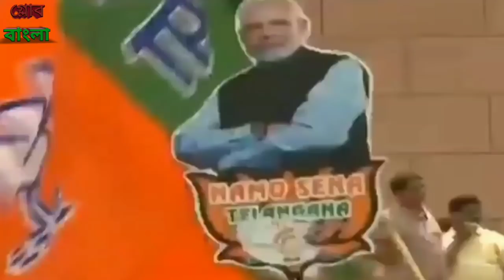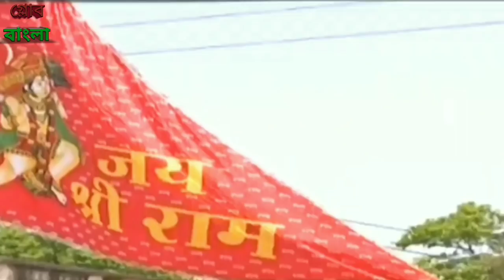বিধানসভা ভোট কি এগোবে? রাজ্য থেকে কে কে মন্ত্রী হচ্ছেন? BidhanSabha Vote2021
বিধানসভা ভোট কি এগোবে? রাজ্য থেকে কে কে মন্ত্রী হচ্ছেন? BidhanSabha Vote2021| Lok Sabha Election 2019| Westbengal Lok Sabha Vote Result| Dilip Ghosh | Mamata Banarjee, TMCP, BJP|

:::::::::::::::::::::::::::::::__Wish You All the Best🇮🇳:::::::::::::::::::